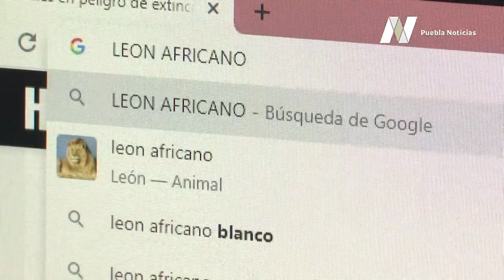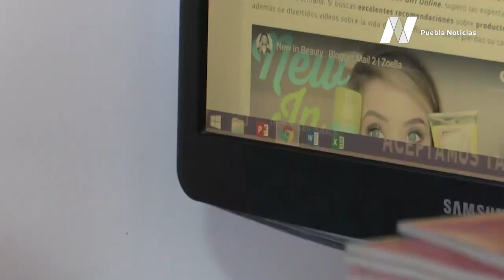Papelería se une a Cadena de Solidaridad; ofrece 1 hora de internet gratis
Itzel de 12 años, acude continuamente; sus papás se quedaron sin empleo y a su corta edad sabe que acudir a imprimir y consultar cosas en internet es un gasto